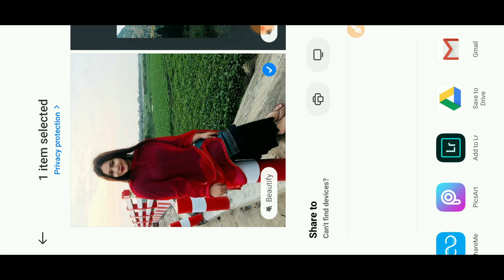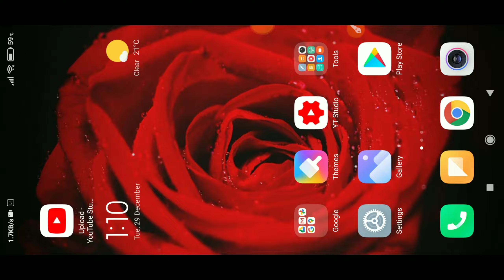How to use custom presets in lightroom mobile | How to edit photos in lightroom 2021-Digital Android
'How to use custom presets in lightroom mobile |How to edit photos in lightroom 2021,Digital Android How to use custom presets in lightroom mobile |How to edit photos in lightroom 2021,Digital Android

How to install presets to Lightroom Mobile